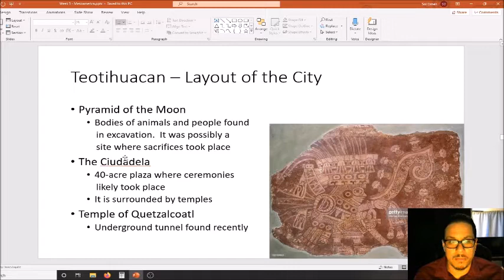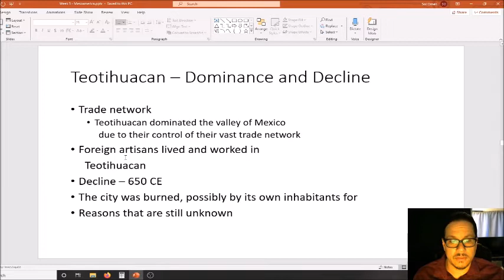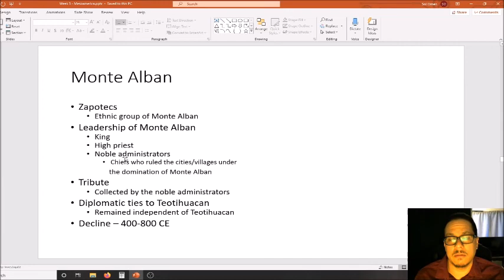Teotihuacan - Monte Alban